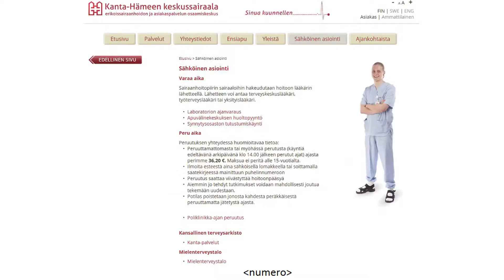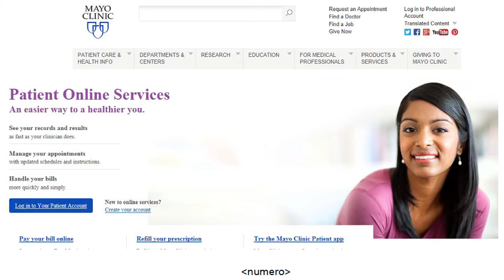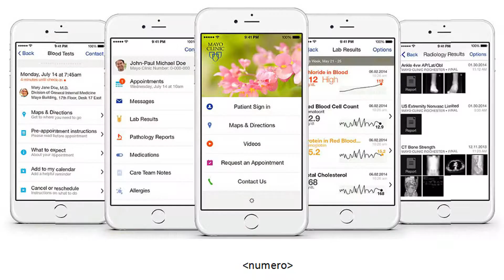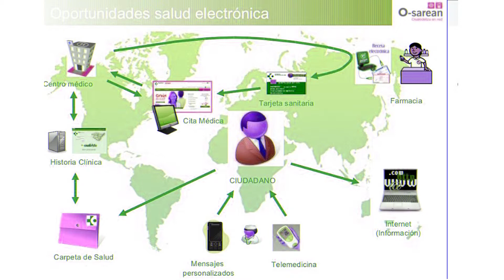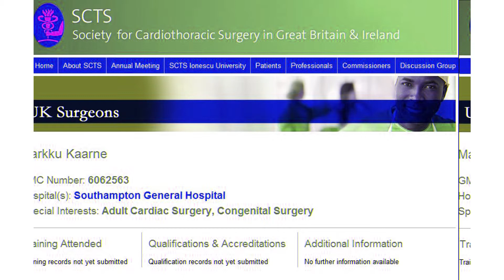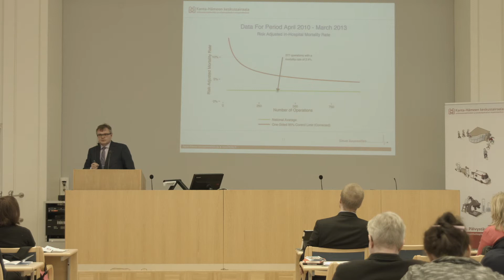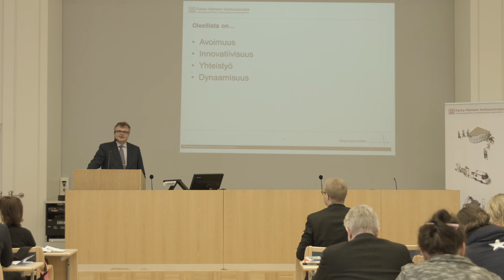Uudet sähköiset palvelut Kanta-Hämeen shp:ssä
Seminaarin avaus
Seppo Ranta, ylilääkäri, Kanta-Hämeen sairaanhoitopiiri